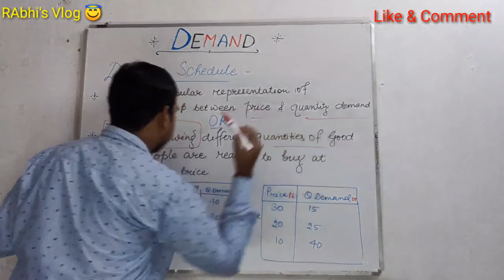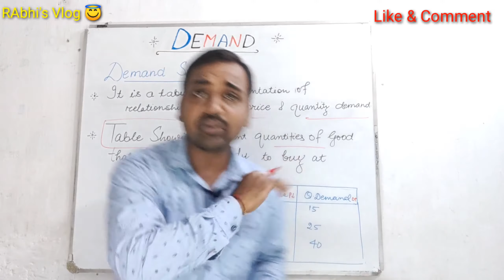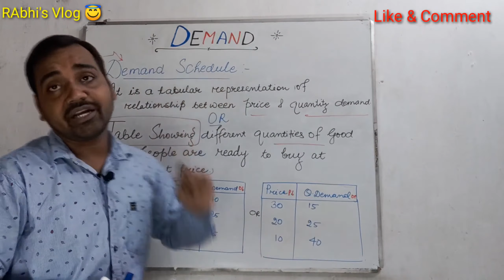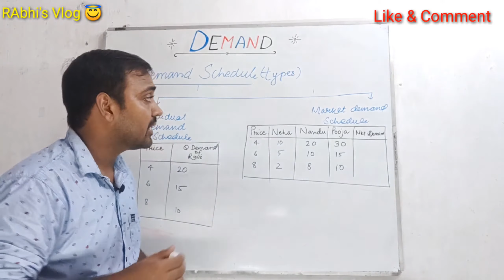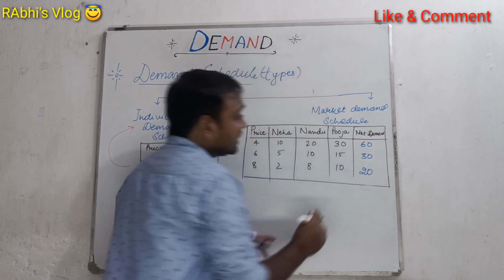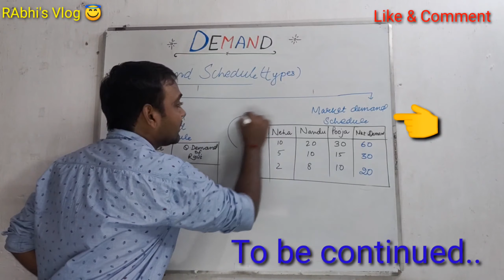🔴 Demand Schedule || Theory of demand | Market & Individual demand schedule Chapter 3 Part 2.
Keep us informed of your generous suggestions in the comment section.

Topics covered:-
🔴 Demand Schedule
🔴 Types of demand Schedule
                  ♦️Market Demand Schedule
                   ♦️Individual Demand Schedule

Link of the important videos:-

List of important videos:-
Part 1:-

Rabhis Vlog